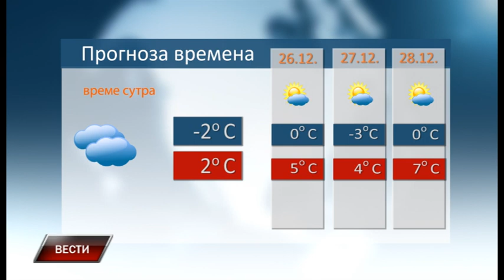Vesti 24 12 2018